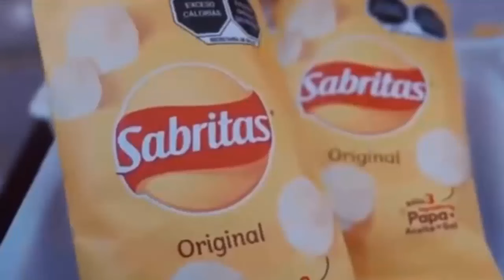shakira IMPRESIONA ROMPE MOLDES Y ESTILOS PARA Nuevo COMERCIAL DE SABRITAS